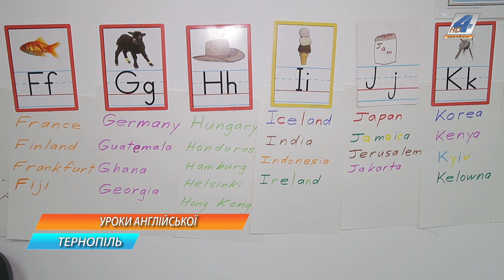Канадієць Тарас Малюжинський у Тернополі безкоштовно навчає англійської мови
Навчитися англійської мови безкоштовно можна у Тернополі. Викладає їх канадієць - Тарас Малюжинський. Розповідає, із Тернопільщини походять його батьки, тому він залюбки приїжджає на Батьківщину. Тут він викладає охочим англійську і водночас удосконалює свою українську мову.